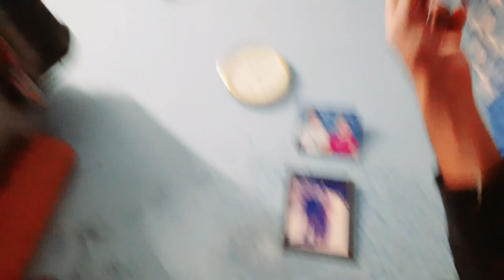Ye Wala Speaker Kharab Hogya 🙄😱